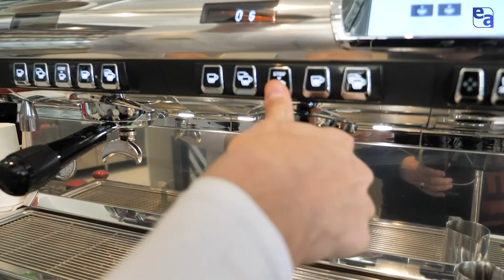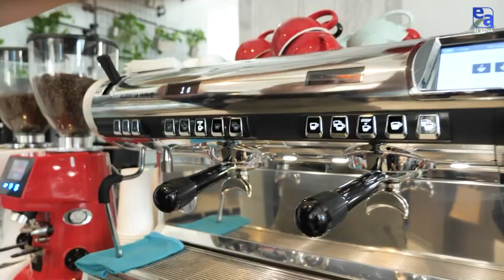Бариста. «Істің адамы»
Ернұр Абылғазин- шеф-бариста.

Ернұр Абылғазин қалауындағы кәсібінен нәсібін тауып жүрген тәжірибелі шеф-бариста. Кофе дайындаумен 10 жылдан бері айналысатын ол бұл саланың қыр сырын әбден меңгерген. Бағдарлама барысында Ернұр бариста мамандардың сұранысқа ие екенін айтады және жұмысына деген сүйіспеншіліктің табысқа жетелейтінін жеткізеді. Кофенің дәмі баристаның көңіл-күйіне байланысты екен. Кейіпкеріміз бұдан да басқа қызықты мәліметтермен бөліседі